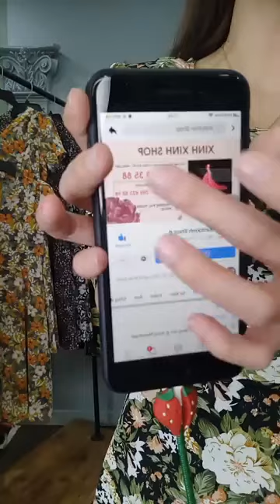Đầm Tết SALE ĐẾN 80% - Đầm Trung Niên Dự Tiệc Sang Trọng - Đầm Dạ Hội, Đầm Công Sở Duyên Dáng 2021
🎆TẾT ĐẾN - XẢ KHO! 29 Kiểu Đầm Trung Niên Cao Cấp, Đầm Dự Tiệc, Đầm Dạ Hội Sang Trọng 2021